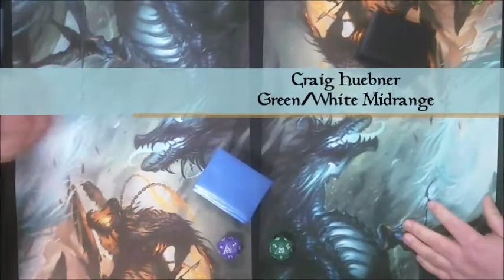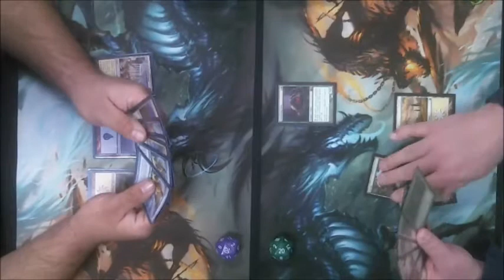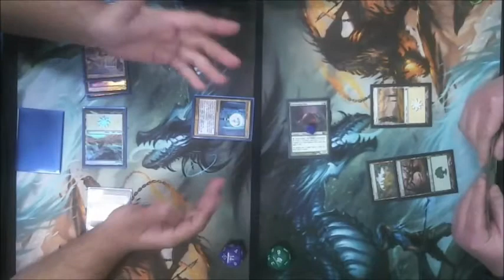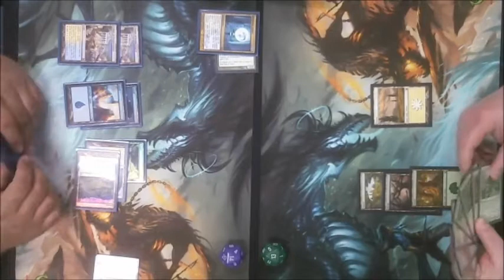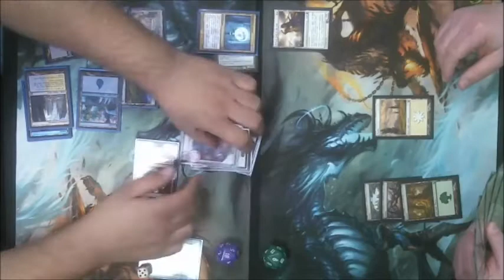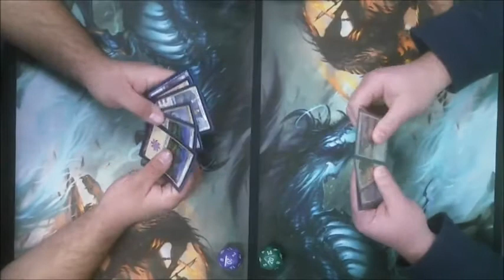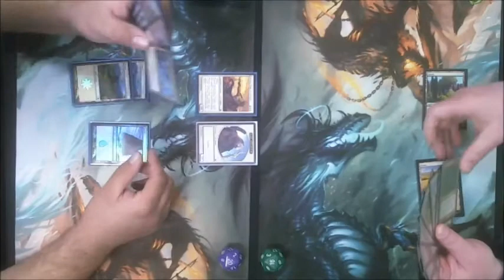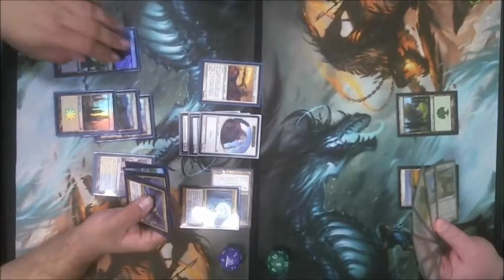Born of the Gods Game Day Round 1 Feature Match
Rodger Moss (Blue-White Control) vs Craig Huebner (Green-White Midrange) in our very first feature match recording!